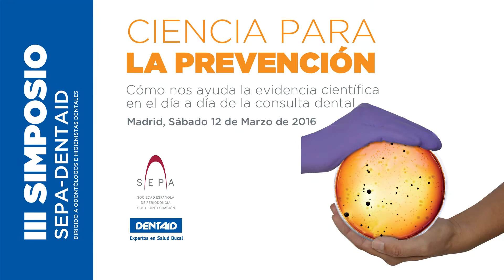III SIMPOSIO SEPA-DENTAID Ciencia para la prevención. Dra. Silvia Roldan Y Dr. David Herrera